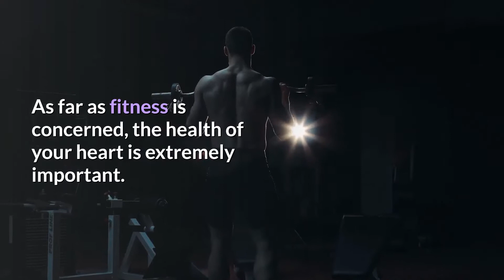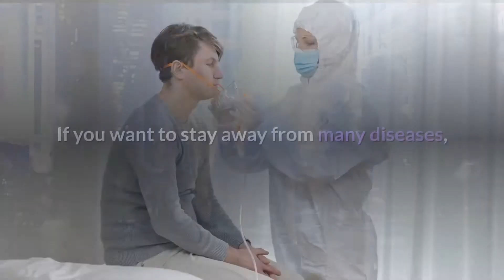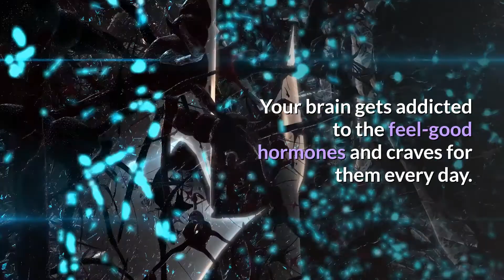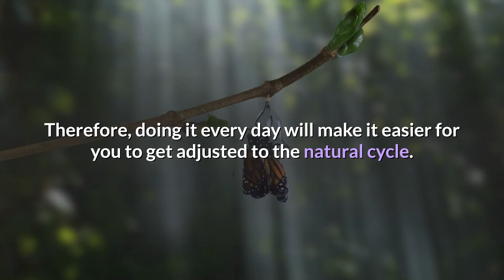Why Fitness Is The Essence Of Overall Wellness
Wellness is a state beyond the absence of illness but rather aims to optimize well-being.
The term was partly inspired by the preamble to the World Health Organization’s 1948 constitution which said: “Health is a state of complete physical, mental and social well-being and not merely the absence of disease or infirmity.” It was initially brought to use in the US by Halbert L. Dunn, M.D. in the 1950s; Dunn was the chief of the National Office of Vital Statistics and discussed “high-level wellness,” which he defined as “an integrated method of functioning, which is oriented toward maximizing the potential of which the individual is capable.” The term "wellness" was then adopted by John Travis who opened a "Wellness Resource Center" in Mill Valley, California in the mid-1970s, which was seen by mainstream culture as part of the hedonistic culture of Northern California at that time and typical of the Me generation. Travis marketed the center as alternative medicine, opposed to what he said was the disease-oriented approach of medicine. The concept was further popularized by Robert Rodale through Prevention magazine, Bill Hetler, a doctor at the University of Wisconsin–Stevens Point, who set up an annual academic conference on wellness, and Tom Dickey, who established the Berkeley Wellness Letter in the 1980s. The term had become accepted as standard usage in the 1990s.

In recent decades, it was noted that mainstream news sources had begun to devote more page space to "health and wellness themes".